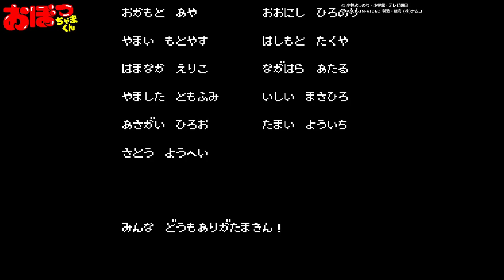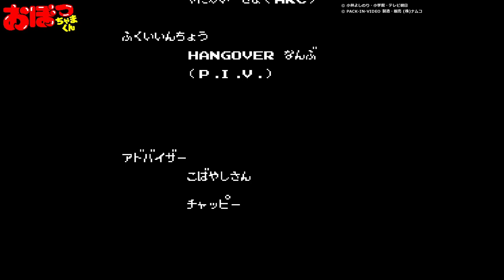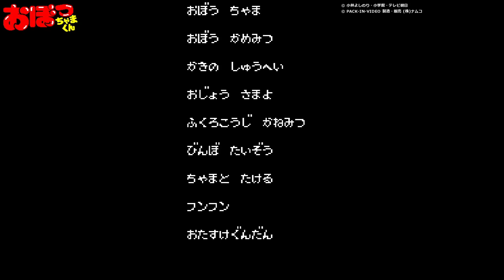【PCE】おぼっちゃまくん【エンディングまで】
▼おぼっちゃまくん
ハード：PCエンジン (PCE)
発売元：ナムコ
開発元：パック・イン・ビデオ
発売日：1991年3月15日

▼チャプター
[00:00:00] オープニング
[00:02:46] STAGE 1
[00:03:57] STAGE 2
[00:05:54] STAGE 3
[00:06:50] STAGE 4
[00:08:31] STAGE 5
[00:09:37] STAGE 6
[00:11:13] STAGE 7
[00:12:36] STAGE 8
[00:14:41] STAGE 9
[00:15:52] STAGE 10
[00:16:58] STAGE 11
[00:17:33] STAGE 12
[00:19:06] STAGE 13
[00:20:03] STAGE 14
[00:21:10] STAGE 15
[00:22:05] STAGE 16
[00:23:48] STAGE 17
[00:25:35] エンディング